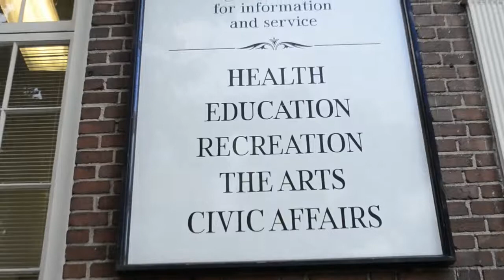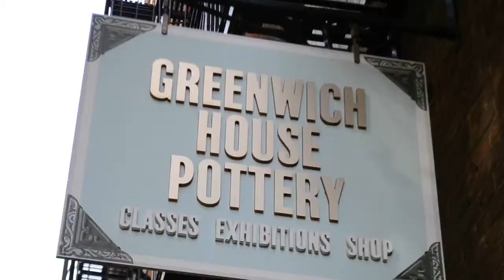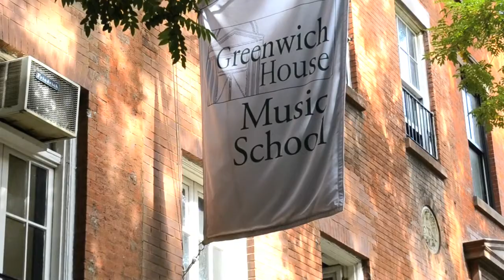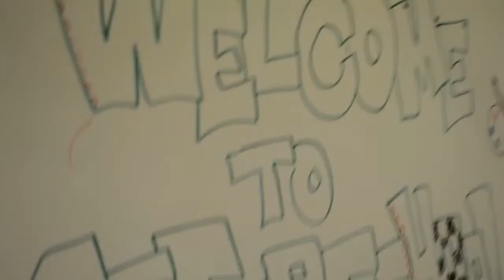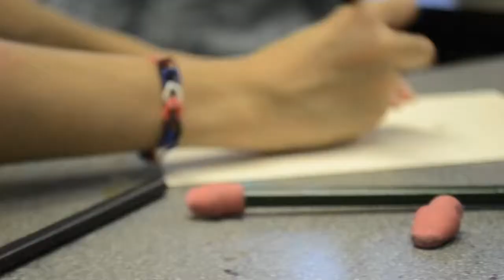Greenwich House Arts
Greenwich House arts programming